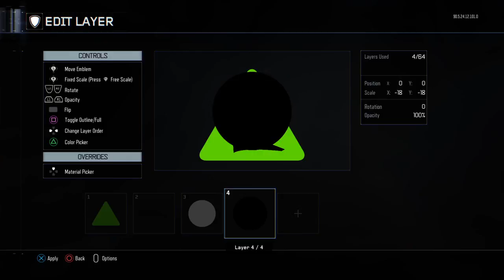Bo3 #2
gamers are gods but modders also work hard